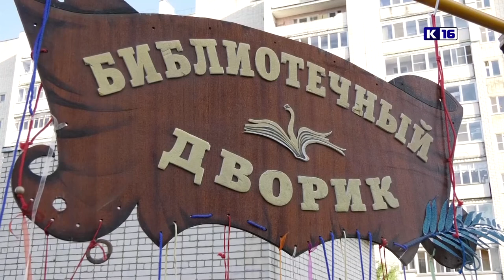Новости Сарова 11.07.2022